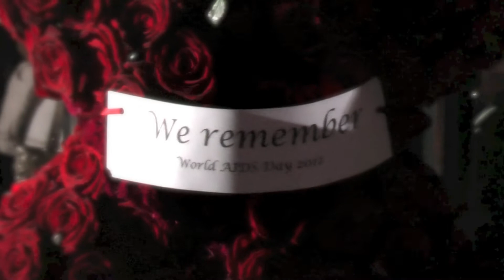Be The Light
The Manchester Lesbian and Gay Chorus sang 'Dream a Little Dream of Me' for the World AIDS Day Partnership's Be The Light candlelight procession. It was a magical evening, as you can see, and we froze our bits off! But we stopped traffic. This is a little film I made for everyone who volunteered. Let's make next year even bigger and better!